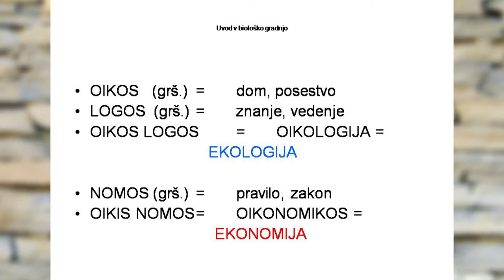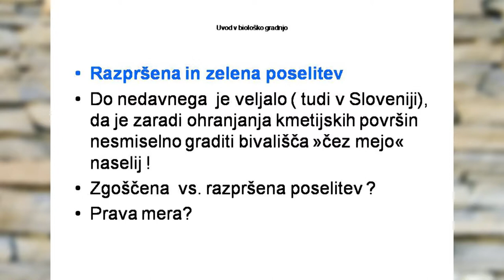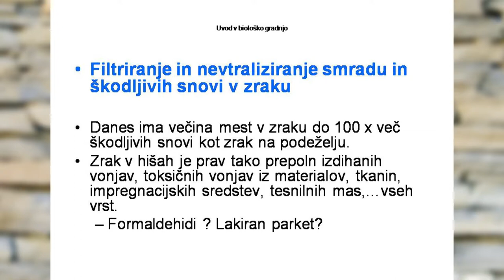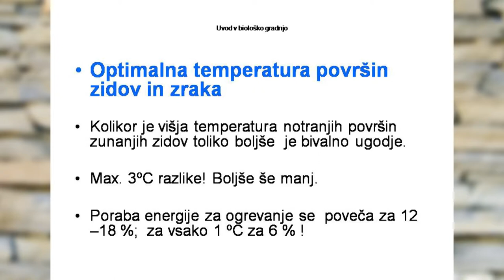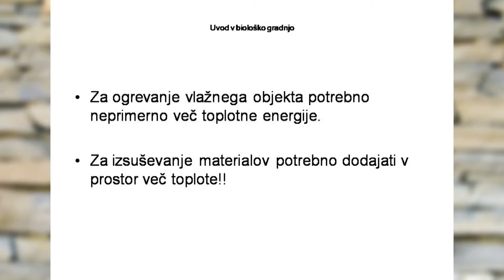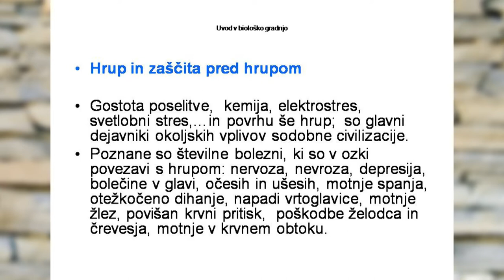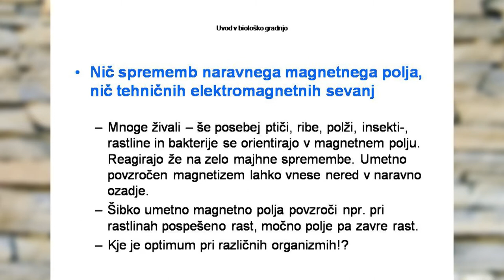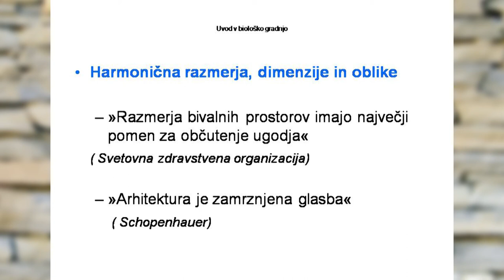RAZUMEVANJE NARAVNE GRADNJE: Osnove biologije gradnje - Stojan Habjanič